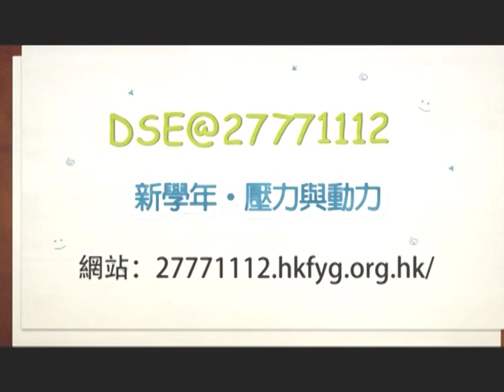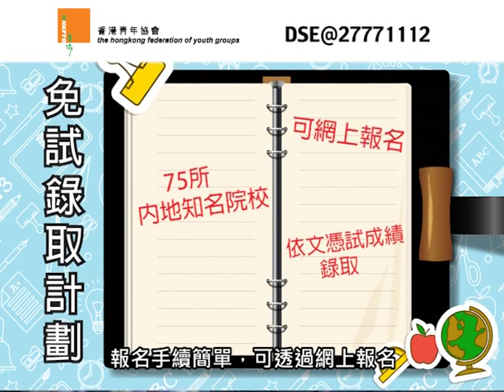DSE內地升學途徑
除左本港大學之外，事實上DSE 同學重可以有其他不同既升學選擇，其中一個就係前往內地升讀大學。近年內地高等教育發展非常迅速，所以到內地修讀大學課程既港生不斷增加。

今集我地請到香島專科學校校長  羅永祥博士作嘉賓，會為我地講
下內地升學途徑，快快收看!

DSE Facebook 群組：DSE同學會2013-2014